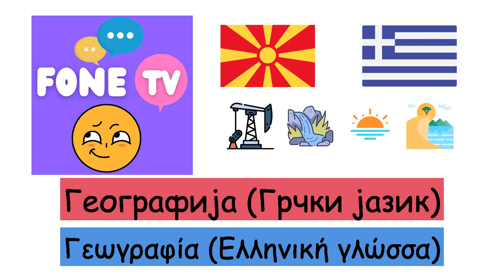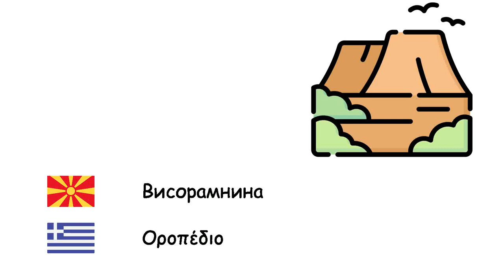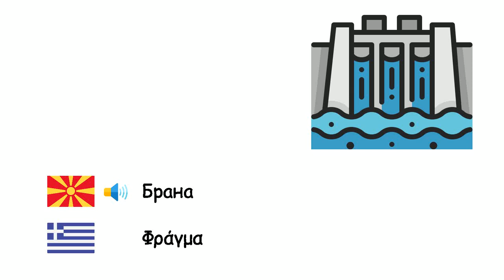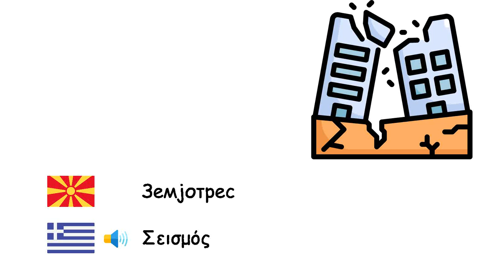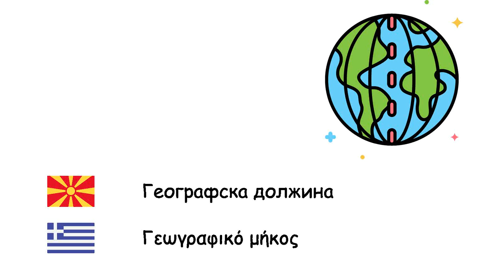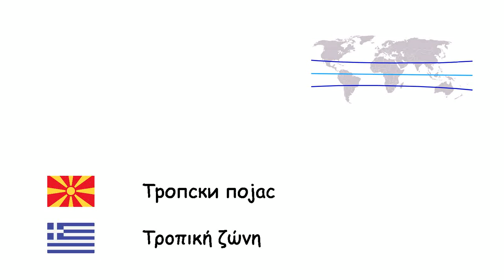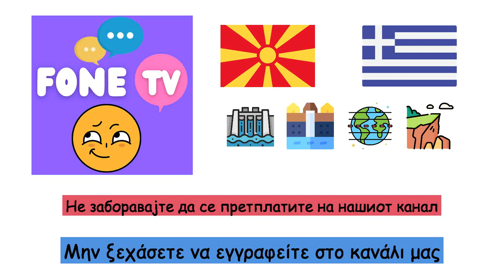Географија (Грчки јазик) (mk-el)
Fone TV
mk-el-13
Γεωγραφία (Ελληνική γλώσσα)
Остров - Νησί
Залив - Όρμος
’Рт - Ακρωτήριο
Проток - Πορθμός
Канал - Διώρυγα
блато - Έλος
Атол - Ατόλη
Дина - Θίνα
рамничарски - Πεδιάδα
Пештера - Σπήλαιο
Водопад - Καταρράκτης
Кањон - Φαράγγι
Полуостров - Χερσόνησος
Висорамнина - Οροπέδιο
Долина - Κοιλάδα
Планина - Βουνό
Езеро - Λίμνη
Море - Θάλασσα
Океан - Ωκεανός
Пустина - Έρημος
Брана - Φράγμα
Клиф - Γκρεμός
Вулкан - Ηφαίστειο
Оаза - Όαση
Лагуна - Λιμνοθάλασσα
Земјотрес - Σεισμός
Цунами - Τσουνάμι
Плима и осека - Παλίρροια
Ерозија - Αποσάθρωση
Клима - Κλίμα
Тектоника на плочите - Τεκτονικές πλάκες
Географска ширина - Γεωγραφικό πλάτος
Географска должина - Γεωγραφικό μήκος
Компас - Πυξίδα
Континент - Ήπειροι
Хоризонт - Ορίζοντας
Лава - Λάβα
Магма - Μάγμα
Географска карта - Χάρτης
Екватор - Ισημερινός
Суша - Ξηρασία
Земјоделство - Γεωργία
Санта - Παγόβουνο
Поплава - Πλημμύρα
Подземни води - Εδαφικό νερό
Атмосфера - Ατμόσφαιρα
Почва - Εδαφος
Тропски појас - Τροπική ζώνη
Северен Пол - Βόρειος Πόλος
Јужен Пол - Νότιος Πόλος
Нафта - Πετρέλαιο
Земен гас - Φυσικό αέριο